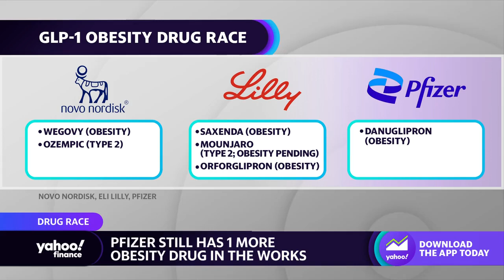Pfizer stock drops after company picks twice-daily weight loss pill candidate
Yahoo Finance reporter Anjalee Khemlani reports the latest news on Pfizer weight loss drugs.